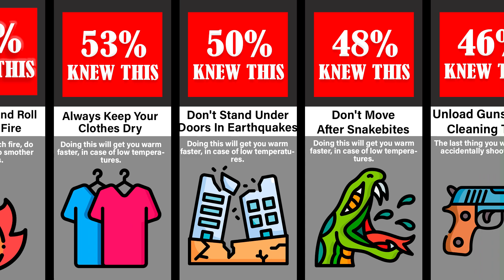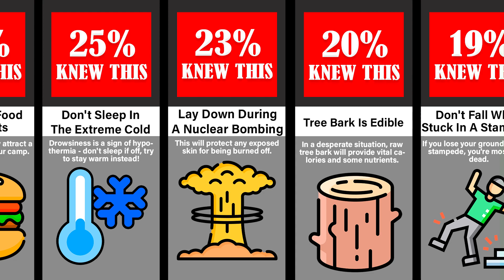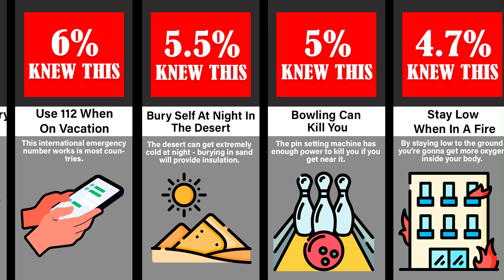Comparison: Remember These To Save Your Life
In case you sustain an injury in a wilderness setting, applying a small amount of honey can assist in sealing and promoting the healing of your wound. Furthermore, should you ever find yourself stranded in a desert, the practice of burying yourself can help retain body heat during chilly nights. Be sure to watch the accompanying video to acquire knowledge about 50 other crucial survival skills that can increase your chances of surviving various challenging situations.

Please note that this video on probability and comparisons is grounded in information from credible sources and community deliberations. However, it's essential to recognize that the numbers and facts presented may not be current, universally applicable, or arranged in any specific order.